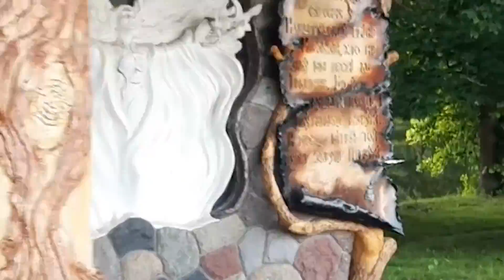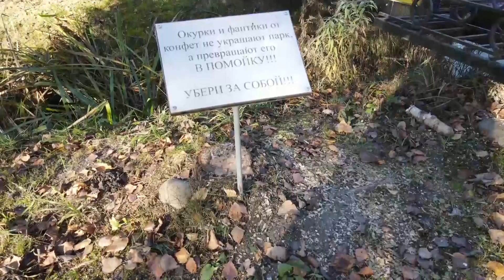Специальный репортаж. Велопокатушки